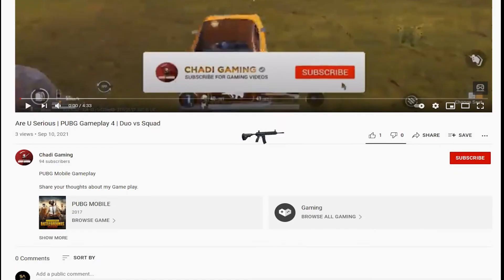These Bots Got Stronger 😒 | PUBG Gameplay 40 | Squad vs Squad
Share your thoughts about my Game play.